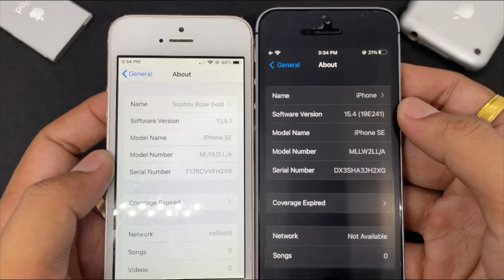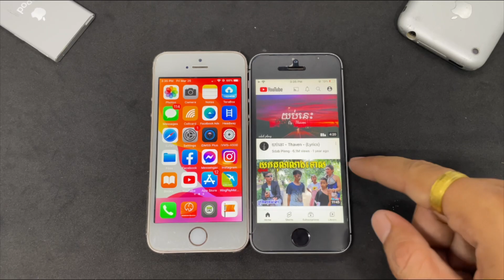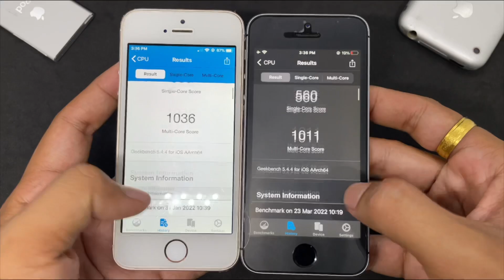iPhone SE iOS 15.4 vs iOS 13 SPEED Test 🔥